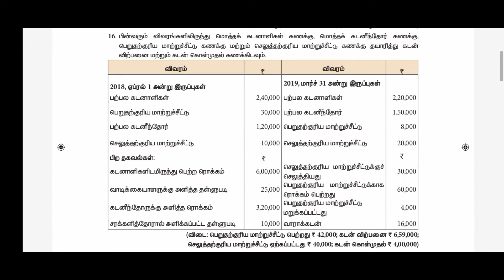12th accountancy chapter 1 sum no : 14, 15, 16 (Tamil medium)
🙏❤️மாணவர்கள் இந்த வருடம் நல்ல மதிப்பெண்கள் பெற நமது muthu multi studio சேனல்ல " கல்வி நேரம் " என்னும் நிகழ்ச்சி ஒளிபரப்பாகிறது.இதனை மாணவர்கள் நன்கு கவனித்து மதிப்பெண் பெற ஓம் பயிற்சி மையம் சார்பாக வாழ்த்துக்களை தெரிவித்து க்கொள்கிறோம்.👍👏👏👏